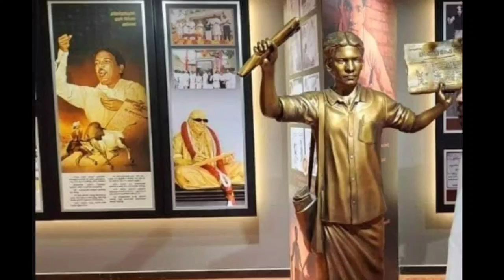கலைஞர் கருணாநிதியின் அரசின் முக்கிய திட்டங்கள்(1969 -1971 1971-1976 1989-1991 1996-2002 2006-2011)